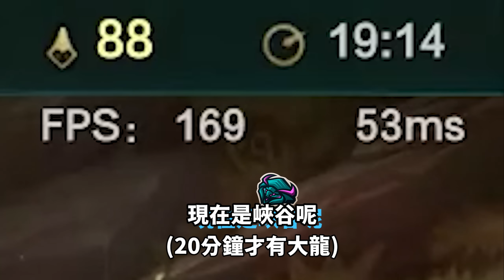猴哥：本尊帳號！帶主播好友們打穿鑽石！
猴哥剪輯團隊！沒有之一！
英雄聯盟斗魚主播 孫悟空 兰林汉 房間號：475252
新浪微博：孙悟空kingking